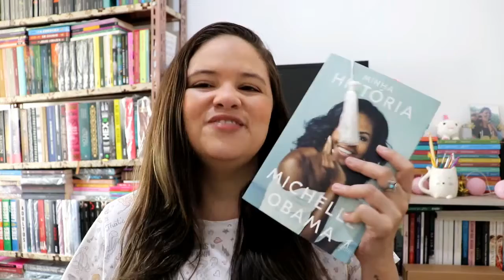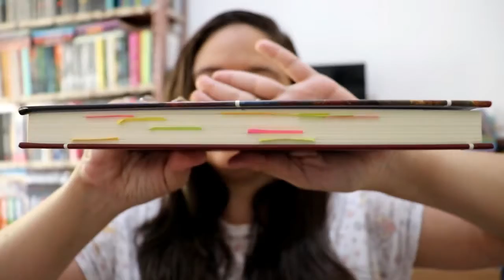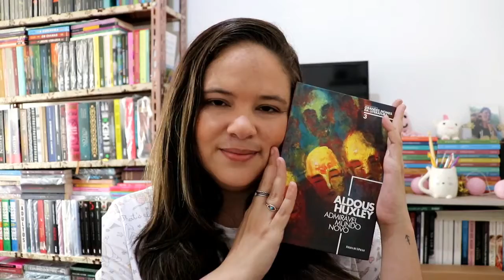O QUE PRETENDO LER EM MARÇO DE 2021 | TBR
Olá, pessoal. Neste vídeo eu mostro os livros que pretendo ler em março de 2021. Espero que gostem!